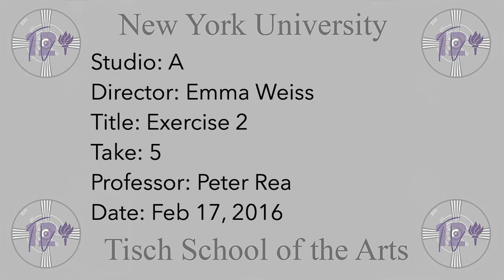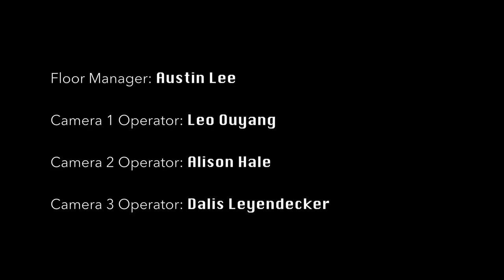Acting Footage 2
This is some acting I did for NYU.